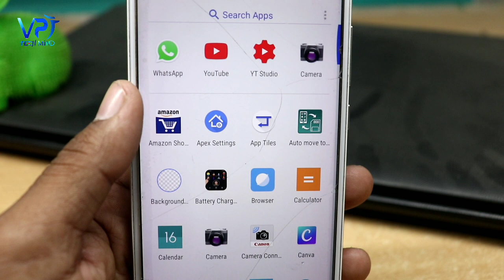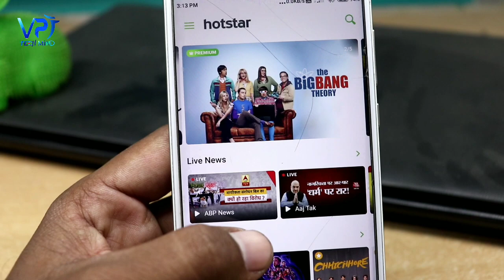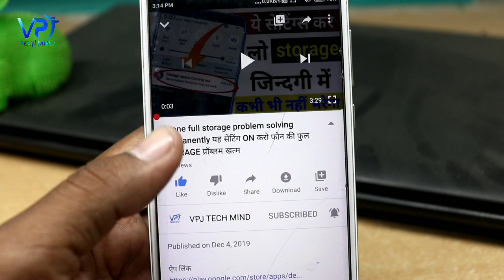Airtel, Vodafone, Idea, Jio full speed increase Karke mach